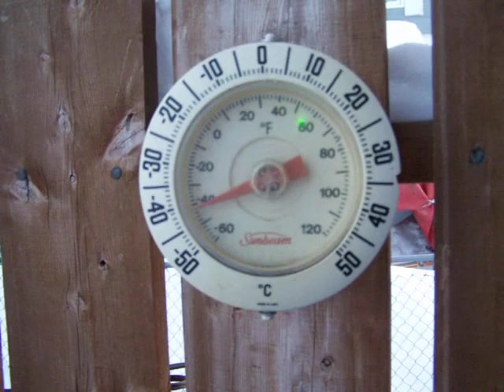water to vapor at -42C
Take a cup of boiling or close to boiling water outside at -40C or colder and throw it in the air. The water will vaporize in a cloud. But the temp needs to be -40 C or colder to work effectively.